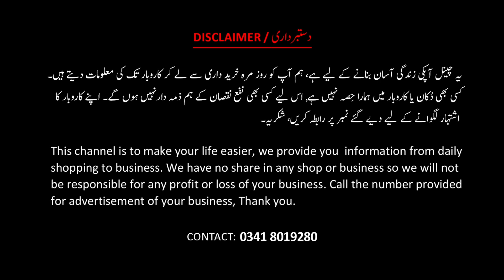BEAUTIFUL FINE LAWN 100% REAL HANDMADE CHUNRI AND TIE DYE